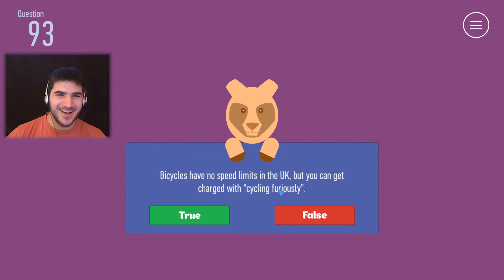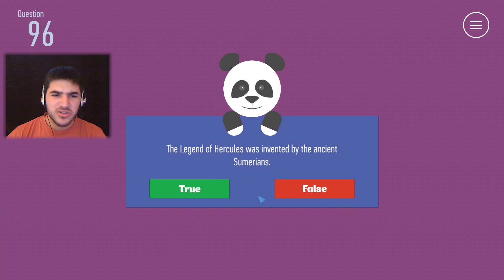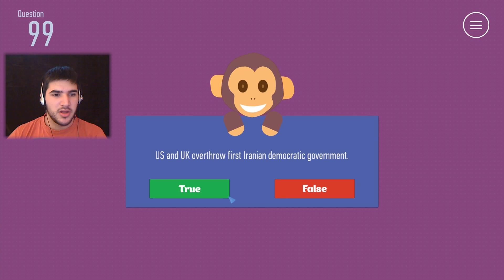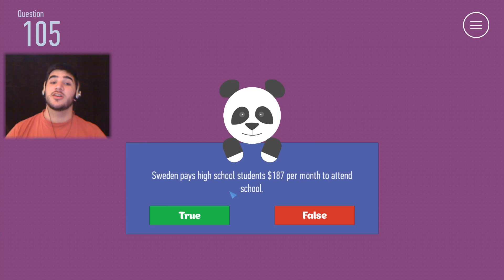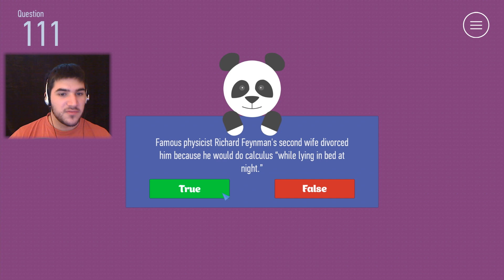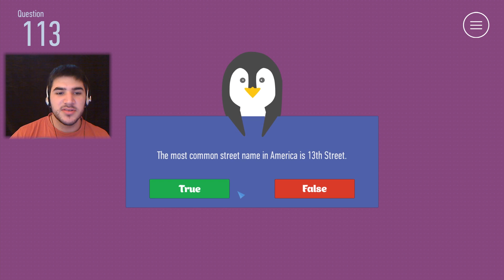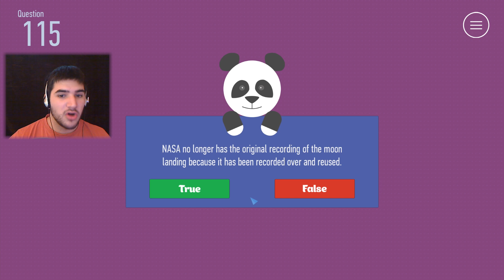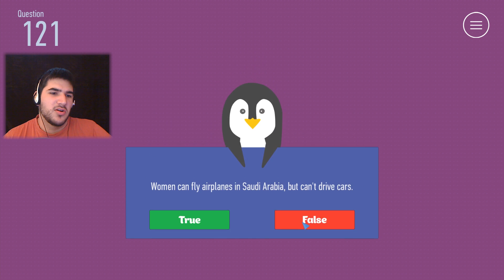MOVING TO SWEDEN | True or False #4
But not really... just clickbait
Thanks for da like ★~(◡﹏◕✿)